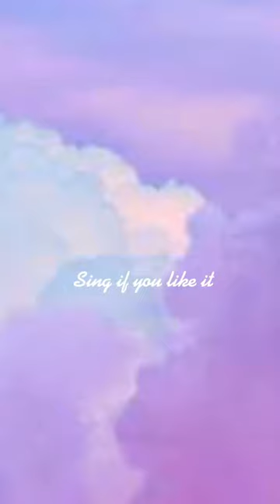18 September 2022